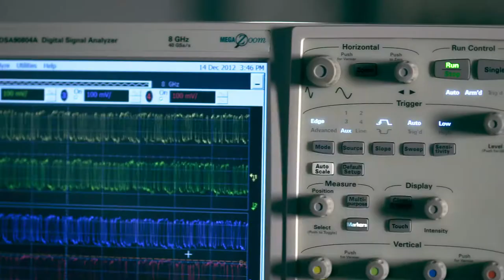Knowledge creates Excellence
Knowledge creates Excellence: TU Dresden has a big share in Dresden's international reputation as a centre of science and research.